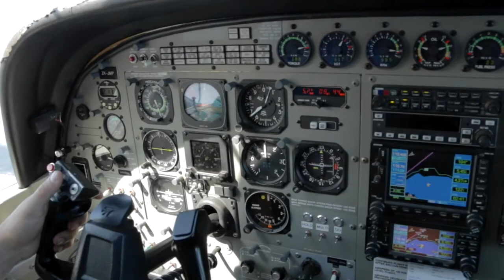DILLYBABU - 300816 - DILLYBABU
DILLYBABU - Taupo Tandem Skydiving HandyCam Video - DILLYBABU